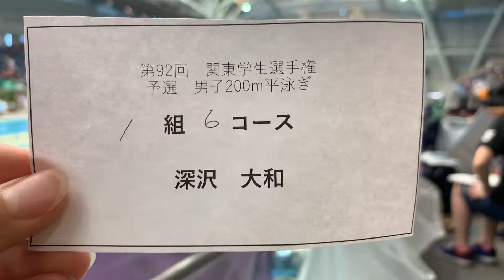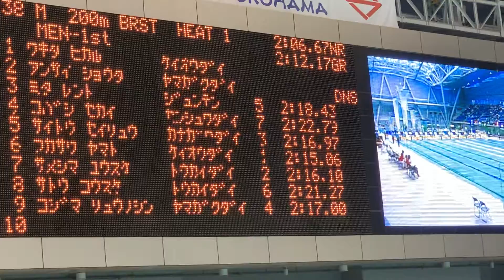関カレ 200m Br 予選 深沢